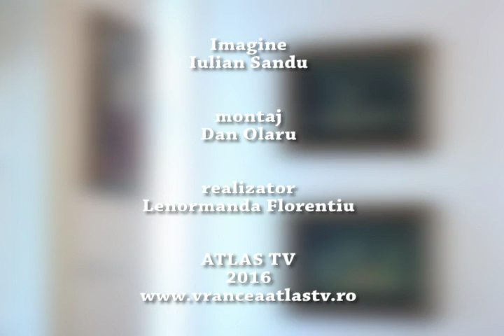Editie Speciala cu prof. Florinel Agafitei